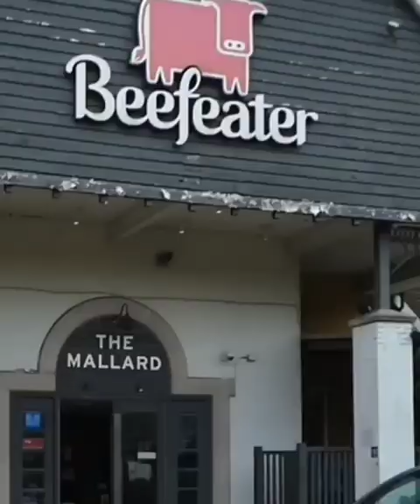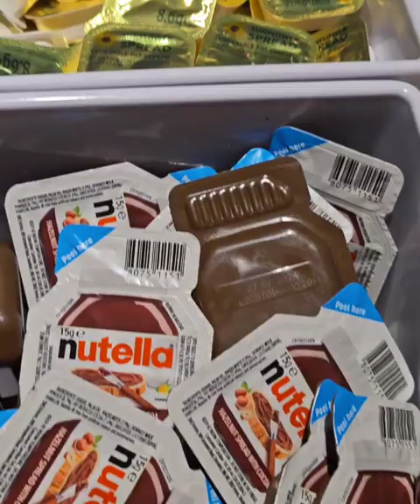Come with us for English breakfast eat as much as you want